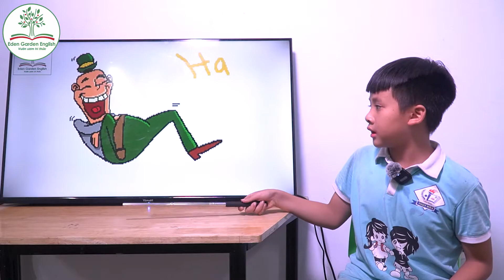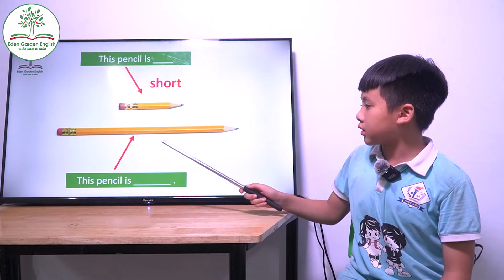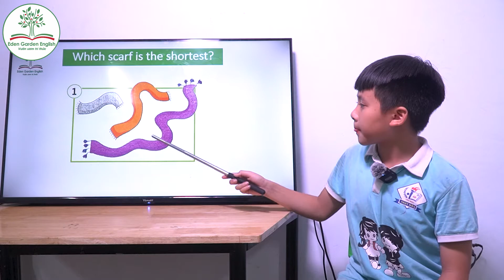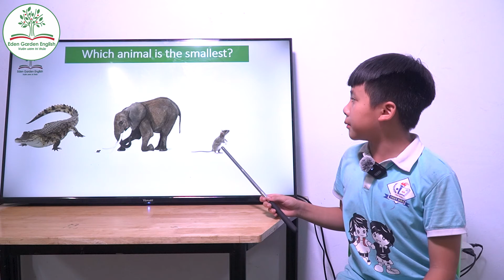KIDS 187 Unit 1 GRM Bá Nam